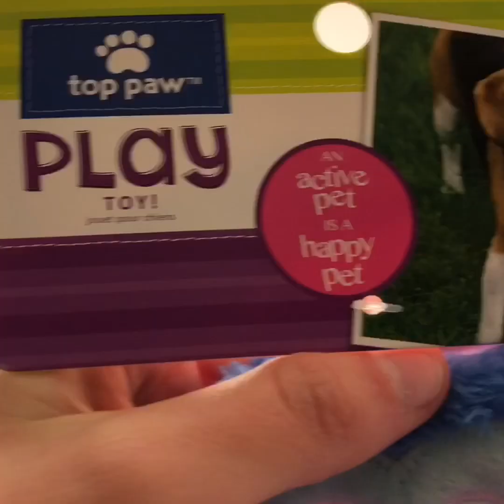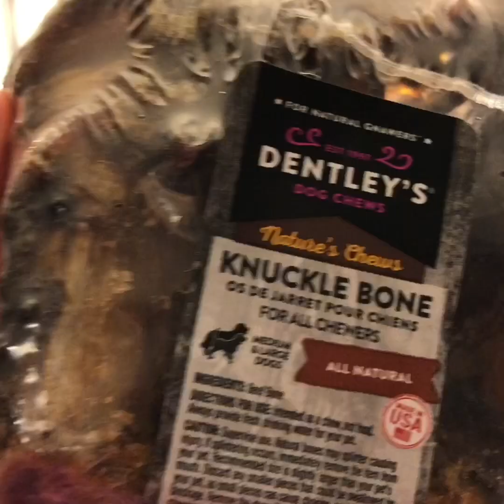BUYING MY RESCUE DOG EVERYTHING SHE TOUCHES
In this video, our dog went to the pet store and bought everything she touches!